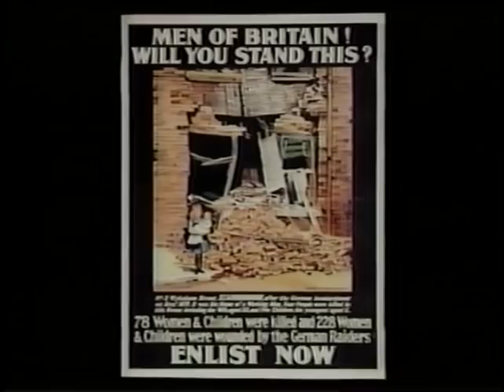The Great War 3 Total War